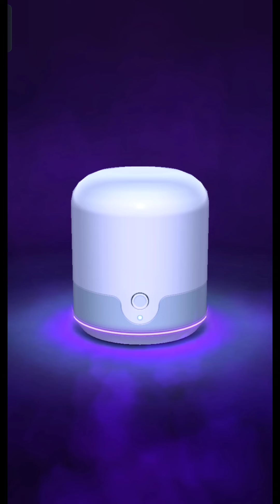Got Master-ball by spinning Pokestop..